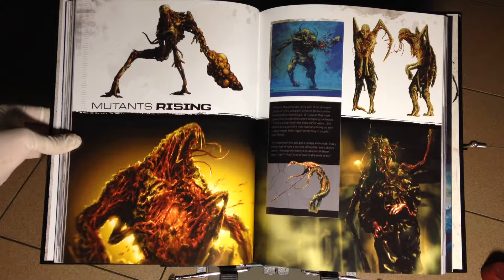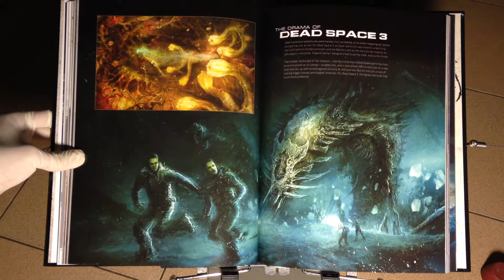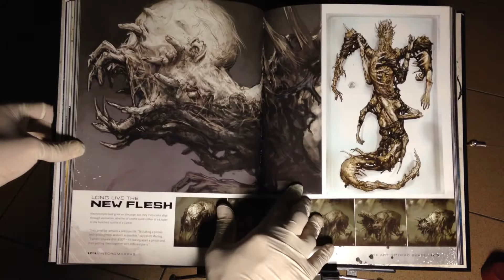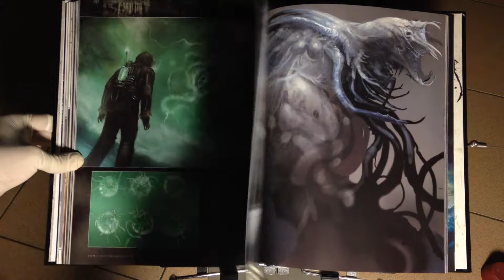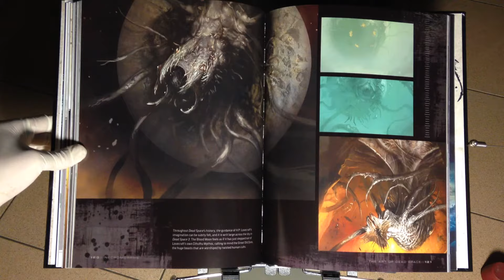20141224 'The Art of Dead Space' creatures part review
The Art of Dead Space is the ultimate gallery of the Dead Space universe, with over 300 images including sketches and concept art by acclaimed artists from breathtaking spacescapes to terrifying necromorphs, character designs to creating a religion, plus commentary from the artists themselves. Includes art from Dead Space, Dead Space: Extraction, Dead Space: Ignition, and Dead Space 2.

This video is creatures part .